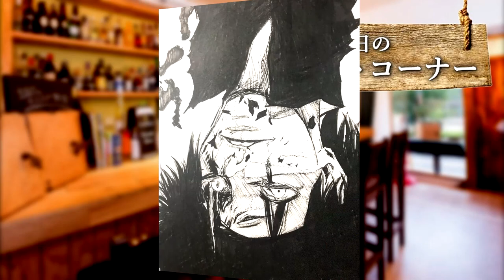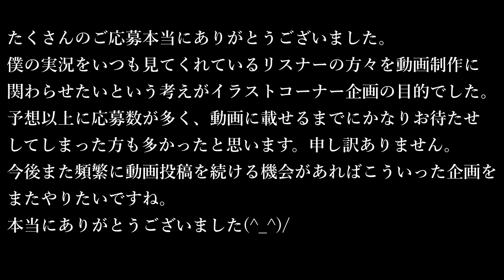【東京喰種】イラストコーナー全121作品を紹介。応募してくれた方々、本当にありがとうございました！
リスナーを巻き込んだ動画制作をしたいという考えから始めた企画ですが、予想以上に応募が多くて驚きました。それと同時に自分の動画を毎回楽しみにして下さっている方々がこんなにも居るんだなという事を実感した企画でした。本当にありがとうございました。
また東京喰種のゲームやアプリがもし出る事があれば、こういった企画をまたやりたいですね。